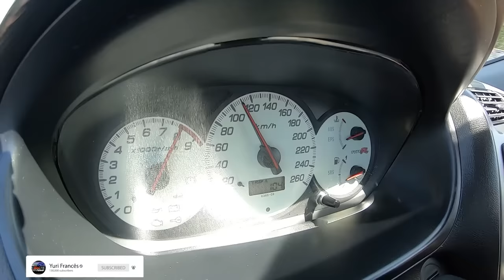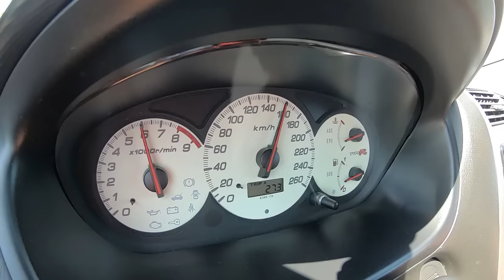EP3 ATMOSFÉRICO mais FORTE do ALGARVE????? - TEASER